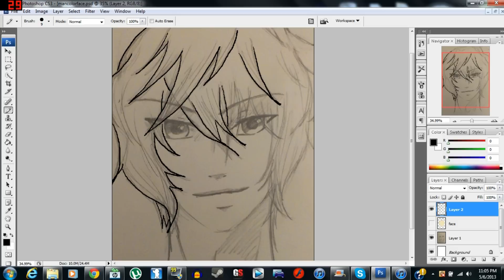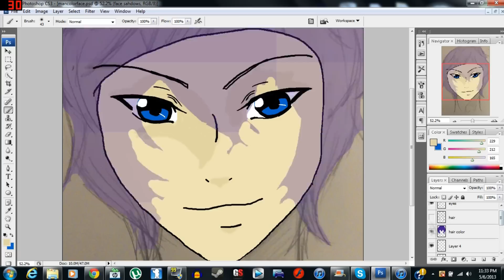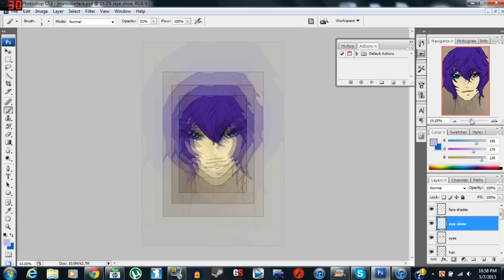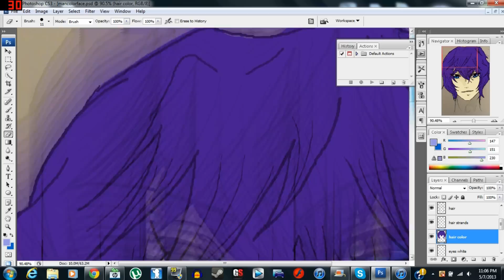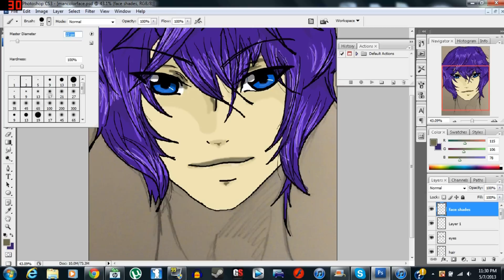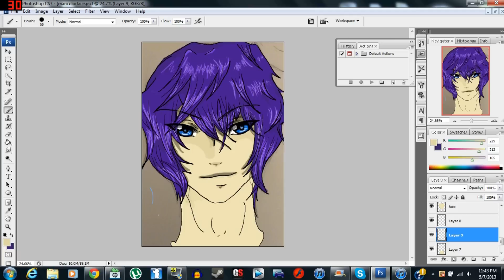First Time-Lapse Photoshop Painting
Haven't worked in Photoshop in almost a year and decided to record my trials and tribulations. Please excuse the "long way around" of doing things. I am still very new to the ins and outs of Photoshop ^__^

Original sketch is of my own creation
Songs: Beast of Blood- Malice Mizer and Digital Renegade- I See Stars